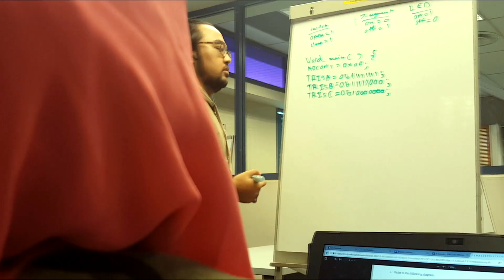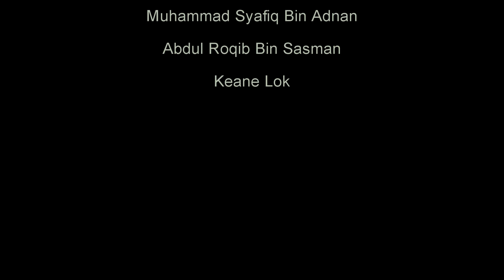Diploma in Computer Engineering (T13)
A video produced by students from the Diploma in Computer Engineering, about the curriculum, facilities, and life  in their course.
(Aug 2017).